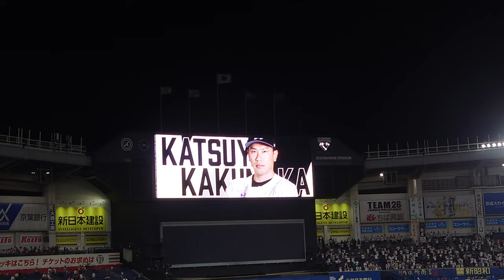千葉ロッテ 角中勝也登場曲〜嵐「君のうた」4K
2023/8/31
パーソルパシフィックリーグ公式戦
千葉ロッテマリーンズ×北海道日本ハムファイターズ
角中勝也登場曲「君のうた」嵐